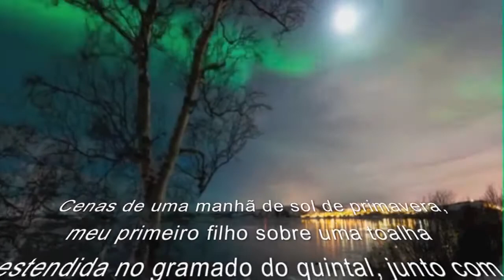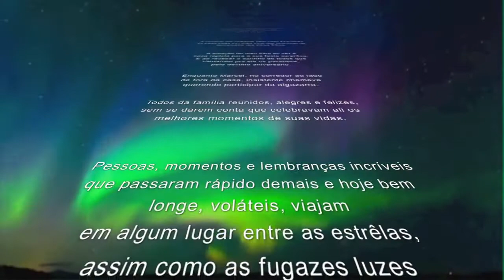Marcos Serra - DOCES LEMBRANÇAS